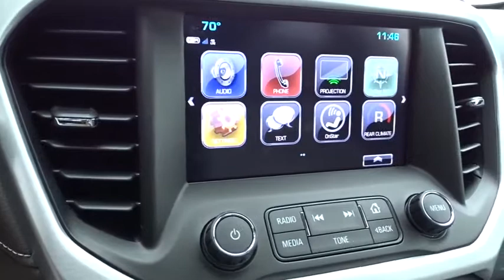2018 GMC Acadia Wilson, Rocky Mount, Raleigh, Wake Forest, Zebulon, NC 13740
White Frost Tricoat New 2018 GMC Acadia available in Wilson, North Carolina at Medlin Buick GMC Mazda. Servicing the Rocky Mount, Raleigh, Wake Forest, Zebulon, NC area.